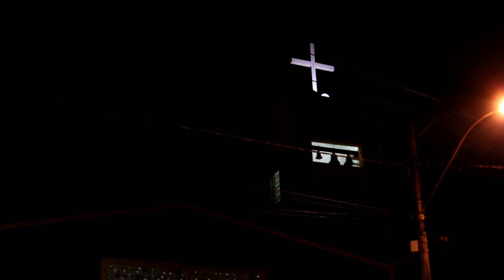DAIANE + PAULO (DREAM FILM)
Evento realizado dia 26 de setembro de 2015 - Igreja Matriz NS Aparecida - Itapira/SP - Fotos - André Pedro e Equipe / Video: Dream Film (Rinaldo Brida e Rodrigo Vandeplace) - Edição Rinaldo Brida - Trilha Sonora: Let Her Go (Passenger)